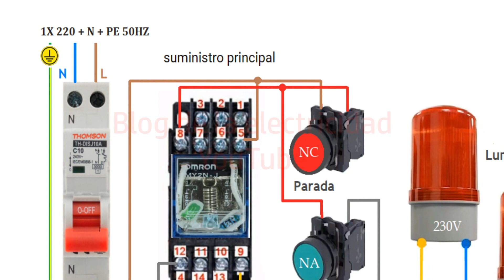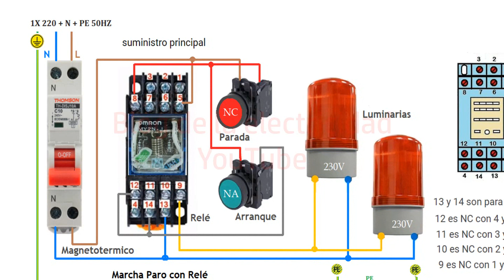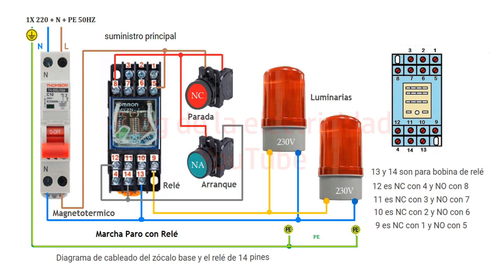Diagrama de cableado del zócalo base y relé de 14 pines